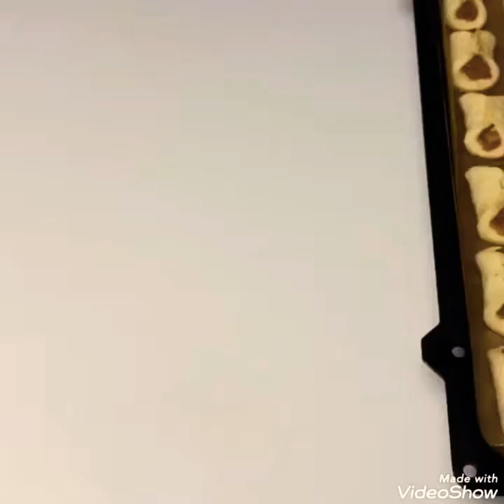افكار وصفات تحلية بفاكهه التفاح🍎 سريعه ف دقيقتين✌لشهر رمضان جربوها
ا#تحلية#حلا#سريع#فطاير#فطيرة#التفاح#بسكوت#تفاح